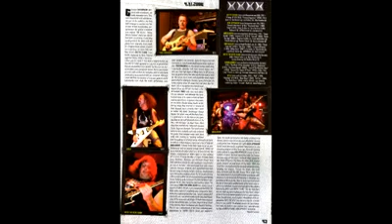Heir Apparent - Decorated (Mike Gorham Demo)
In 2013 I had a short stint with the band Heir Apparent.  Part of the audition process was recording the song "Decorated", from the album One Small Voice.  After an offer to join the band, I was getting ready to prepare for some upcoming music festivals.  Unfortunately, after a few weeks into my opportunity, I had to make the tough decision to back out and forgo the opportunity due to a new job I recently started.
In the years following, I lost the recording and could not locate it anywhere. until now. With that said, I decided to upload it to YouTube and share it with anyone interested in listening. Enjoy!

~Mike Gorham